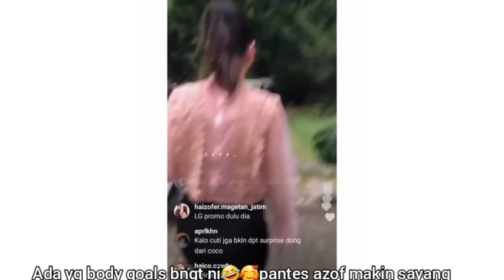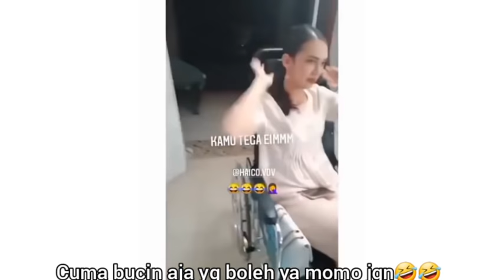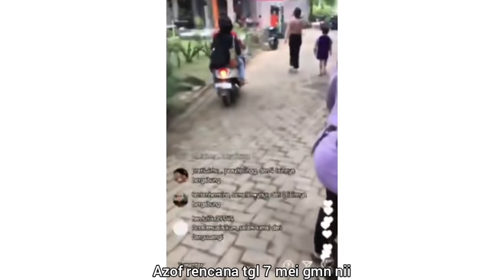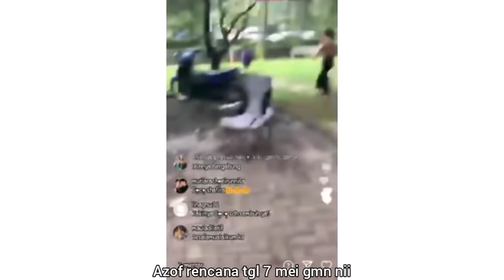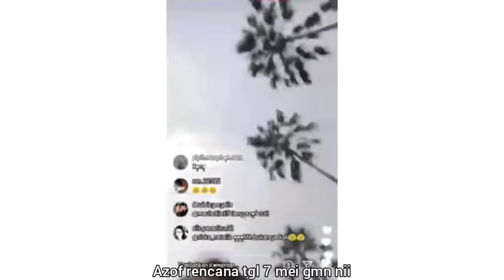KADO RANGGA AZOF DI WAKILKAN MA HAICO FOTO DI KAMAR BEB KAMARKU KMARKU. SAMUDRA CINTA PERCAYA YA SUT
◇GAES NI BUKTI KLO LAMARAN NCUT & AZOF ITU BOONG GA BENER + VITAMIN AZOF COCO..DI MIMIN SNI YA◇: 😊

indukny kunti buat status di twitter dia blg klo dia napas aja jg salah🤣. lah yg mancing 6 mei lamaran syp skrg hoaxny uda di mana mana. pada happy ga ama alur konflik semalem🤣🤣🤣. sampe sampe lagu cinta tak bersyarat soundtrack favorit di putar🥰🥰. kalau di bilang salah ya kenapa sam harus boong. memang benar dia berutang nyawa ama kkny andra. namun jika seandainy cinta tau ga akan jdi masalah jg. bisa aja cinta di suruh tutup mulut dan tidak blg ke siapa2 agsr identitas itu anak tidak ketahuan. jika memang klo identitas dia kebongkar akan jd masalah besar. namun apapun alurnya dan imajinasinya bupen harap ikutin aja yaa. dia punya cara tersendiri agar hubungan yg sempat hancur bisa harmonis lagi. ada yg terbaik namun awal dari semuanya emank pahit say. haha rating shareny jadi nyungsep lagi yaaa.

fix coco nambah cantik di tinggal ayank ny cuti beberapa hari. gmn tuu ultah besok kalau ayank mau rencana tgl 7 syuting. apa gada kemungkinan ubah hari tgl 6 aja biar bs party ama pasangan ny🤣🤣. soalny bukan bertepatan ama hari libur..mungkin klo kena libur aja mreka berdua bs rayain privat ultah berduaa biar makin uwu gitu loh. ayo zof tgl 6 ajaa biar bs rame2 bareng kru kya pas coco kmrn. trus privat ultah ny bs ngerayain lg. mreka klo uda privasi sulit kan utk bagi2 bahagia uwunya🤣🤣😂😂. absen dulu yuk siapa yg malam ini nnton sc dan skip tidur. semangat dan jangan lupa utk bahagia yaa😍😍😍😍😍😍.